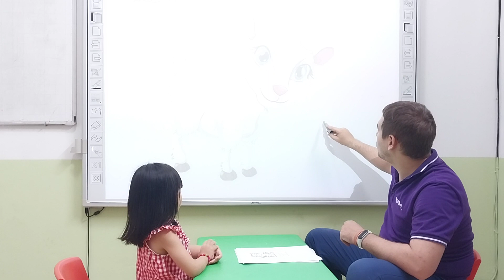Trần Bảo An- Iris- Monkey 02- topic A5:Farm- 24/9/2022